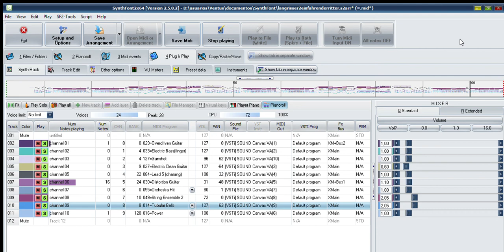Knight Errant/騎士道物語 (Roland SC-8820)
Program Used:SynthFont 2 (licensed)
使用したプログラム：SynthFont2（ライセンス済み）